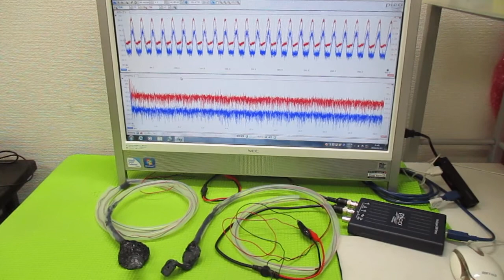超音波発振制御プローブの製造技術 ultrasonic-labo